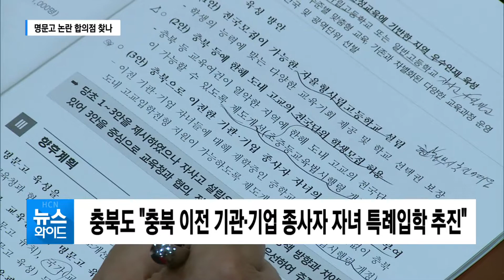"제한적 전국단위 모집"...명문고 논란 합의점 찾나?/충북 현대hcn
명문고 논란과 관련해
충북도와 도교육청이
출구를 찾아가는 분위깁니다.

도가 자사고 신설 대신 제시한
충북 이전 기관 또는
기업 종사자 자녀의
도내 고교 입학 특례 도입에 대해

교육청이 제한적 전국 단위 모집 학교를
검토하겠다고 밝혔습니다.